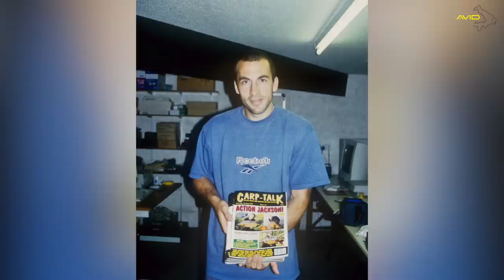CATCH BIG CARP | Simon Crow's 5 Tips to catch Big Carp (Carp Fishing)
Join Simon Crow at his southern syndicate water as he tells us his 5 top tips how to catch Big Carp.

Simon talks about Big Carp baits, Tactics, The baiting pyramid and also shares some of his greatest Big Carp Stories.

Avid Carp Fishing TV is the home of a variety of FREE carp fishing content. Our content often features anglers such as Simon Crow, Mark Bartlett, Greg Ellis, Chris Lowe & Tom Forrester!